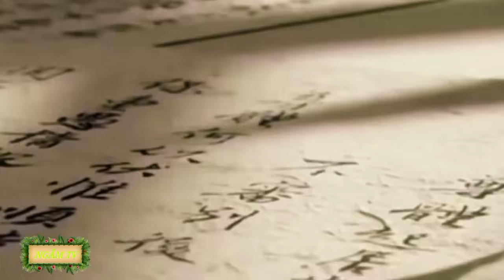Cảnh Báo Khẩn Chia Sẻ Gấp, Tâm Bão Đỗ Bộ Trực Tiếp Vô Đà Nẵng Và Huế - Ngẫm TV